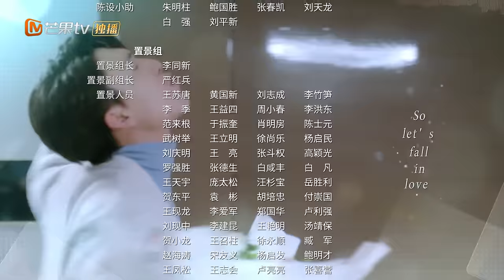【ENG SUB】《如果声音有记忆 If the Voice has Memory》第16集 俞鹿希带领风凌团队进入决赛【芒果TV青春剧场】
简介：乐观元气少女俞鹿希，意外的发现自己的上司林楠，竟然是崇拜了多年的配音偶像麦大。俞鹿希拜林楠为师，在俞鹿希的不断进步中，也逐渐发现林楠当年不为人知的秘密，两人敞开心扉情感渐近。当俞鹿希获得成功，拥有爱情和事业之时，俞父的阿尔兹海默症让她备受打击，她用声音收获了爱情，也用声音唤回了对亲情的记忆。

导演：孙浩
主演：魏哲鸣 / 潘美烨 / 张舒沦 / 宋芳园 / 闪蓝桥 / 杨之楹 / 赵奂然
类型：爱情 / 都市 / 偶像
制片国家/地区: 中国内地
语言: 汉语普通话
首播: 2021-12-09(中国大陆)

0:00 加入会员《如果声音有记忆》抢先看4集！
01:36 片头
28:45 片尾曲